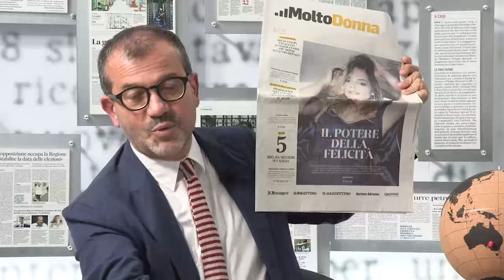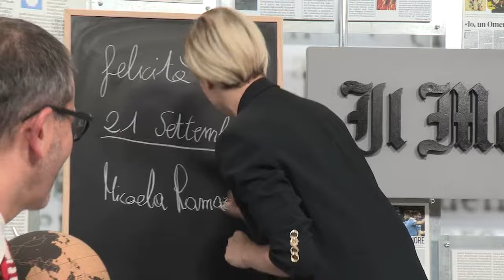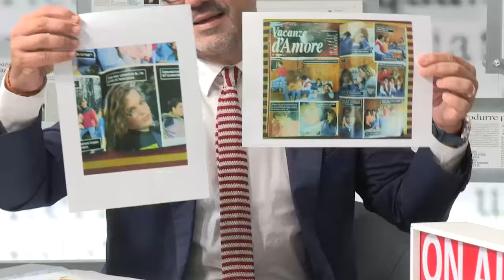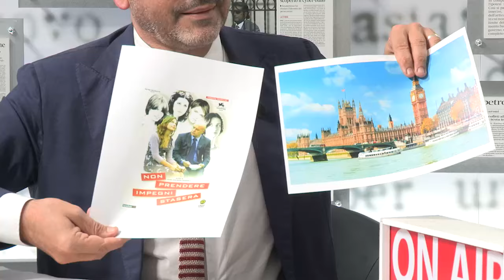Micaela Ramazzotti: «Felicità è non avere più paura di essere sbagliata»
Dopo la bella sorpresa del premio del pubblico alla Mostra del cinema a Venezia, Micaela Ramazzotti non riesce a smettere di sorridere alla vita: il suo debutto da regista, con il sorprendente e importante Felicità, arriva in 260 copie nelle sale. E Micaela con generosità non si perde un'occasione per promuovere la sua creatura.

Intervista di Alvaro Moretti